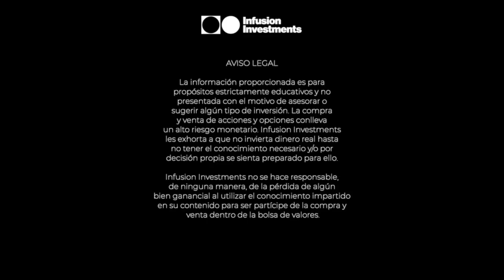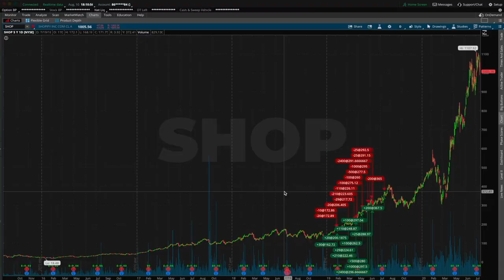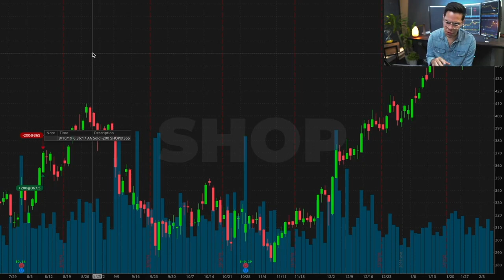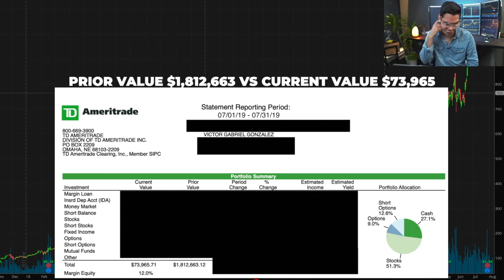Perdí un Millón de Dólares Day Trading | ¿Qué aprendí de esto?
En este video les cuento mis lecciones luego de haber perdido más de un millón de dólares a mediados del 2019 y cómo me recuperé. Se presenta la cuenta con el balance en ese momento.

ÚNETE A NUESTRO GRUPO PRIVADO DE FACEBOOK CON EL CÓDIGO: INFN2020
(RECUERDA ACEPTAR LAS REGLAS DEL GRUPO PARA ENTRAR)

Plataformas que utilizamos para hacer trading profesionalmente:
Thinkorswim (Mac y windows)

Escucha nuestro podcast para tips de inversiones y análisis del mercado de valores: SPOTIFY

La información proporcionada es para propósitos estrictamente educativos y no presentada con el motivo de asesorar o sugerir algún tipo de inversión. La compra y venta de acciones y opciones conlleva un alto riesgo monetario. Infusion Investments les exhorta a que no invierta dinero real hasta no tener el conocimiento necesario y/o por decisión propia se sienta preparado para ello.

Infusion Investments no se hace responsable, de ninguna manera, de la pérdida de algún bien ganancial al utilizar el conocimiento impartido en su contenido para ser partícipe de la compra y venta dentro de la bolsa de valores.